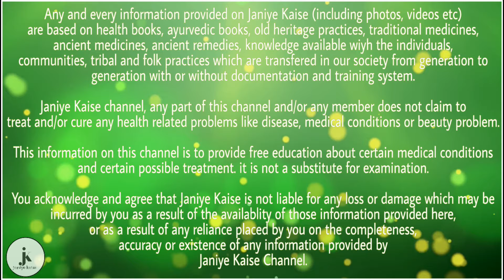अगर आप पानी के साथ खाते है यह चीज तो आप ताकतवर आेर बलवान बन सकते है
जैसा की आप सभी जानते हैं आज की इस अस्त व्यस्त जीवनशैली में हर कोई अपने शरीर को ताकतवर और स्वस्थ बनाए रखने के लिए क्या कुछ नहीं करते है| लेकिन फिर भी शरीर मैं ताकत नहीं बढ़ती और वह लोग शरीर को स्वस्थ बनाने में सफल नहीं हो पाते, इसीलिए आज के इस पोस्ट में हम आपको एक ऐसी चीज के बारे में बताने वाले हैं जिसका इस्तेमाल कर आप कमजोर शरीर को ताकतवर और स्वास्थ्य बना सकते हैं| तो आई फिर जान लेते हैं उस चीज के बारे में जिसे आप गर्म पानी के साथ सेवन करना है|

आज के इस v में हम आपको जिस चीज के बारे में बताने वाले हैं वह चीज कुछ और नहीं बल्कि अश्वगंधा है| आपको बता दें अश्वगंधा शरीर को ताकतवर और स्वस्थ बनाने के लिए एक अच्छी औषधि है| इसीलिए यदि आप इसे एक गिलास गर्म पानी में एक चम्मच अश्वगंधा चूर्ण मिलाकर सेवन करते हैं तो आपका पाचन तंत्र सुधरता है| और इसकी वजह से शरीर में खाया पिया अंग लगता है| अश्वगंधा चूर्ण का सेवन करने से व्यक्ति को थकान महसूस नहीं होती और व्यक्ति की शारीरिक शक्ति भी बढ़ती है|

अश्वगंधा चूर्ण का सेवन यदि आप एक गिलास गर्म दूध के साथ नहीं कर पा रहे हैं तो इसका सेवन आप दूध के साथ भी कर सकते हैं| यदि आप इस चूर्ण को 15 से 20 दिनों तक सेवन करते हैं तो आपको काफी अच्छा महसूस होने लगेगा| यदि आप शारीरिक कमजोरी से पीड़ित है तो उसके लिए आप इसे 50 दिन तक सेवन करें|